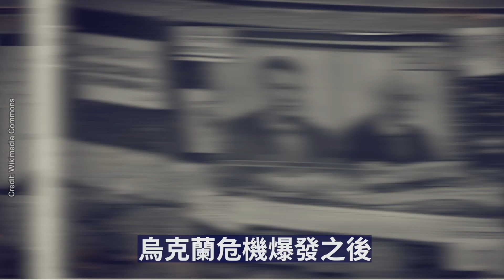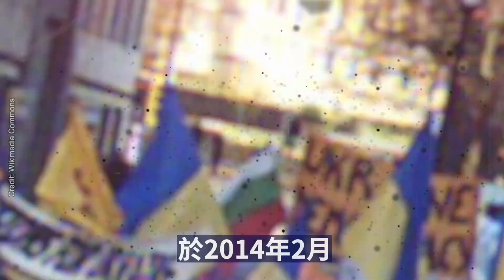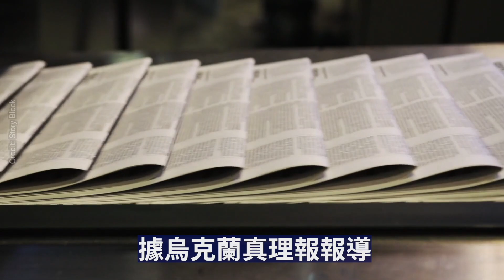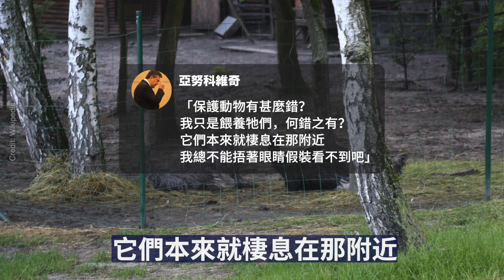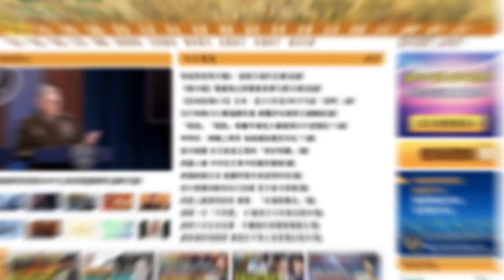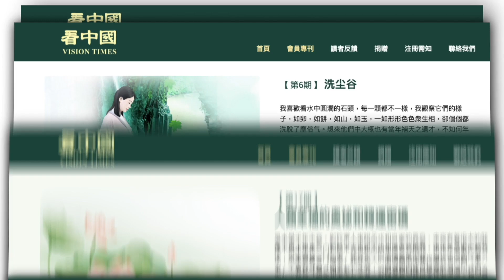【內幕】最恨烏克蘭的竟然是他！加入共產黨 投靠俄羅斯 收紅色國際通緝令！